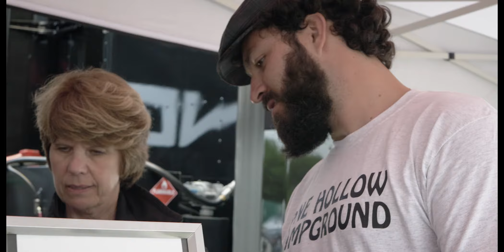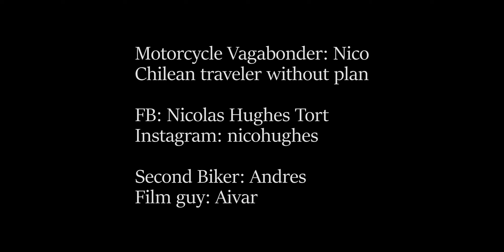Chilean Motorcycle Vagabonder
Nicolas Hughes Tort. Chilean traveler without a plan yet.